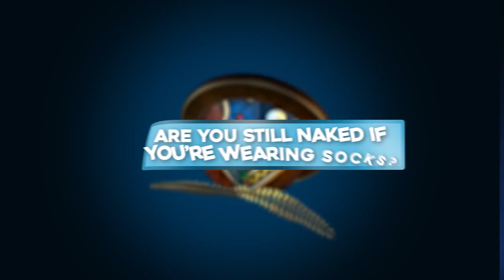'Riverdale' Stars Debate the Importance of Washing Your Legs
KJ Apa and Madelaine Petsch face off and debate some of the internet's weirdest questions. The "Riverdale" stars tackle subjects like "How would a dog wear pants?" and "Are Cheetos chips?" and more!

Be sure to check out "Riverdale," Thursdays on The CW.